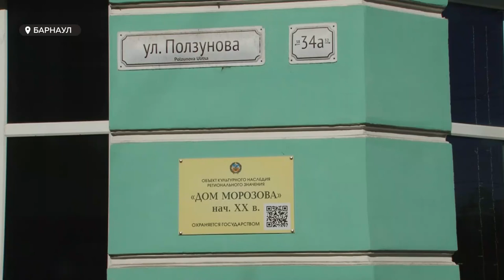Новое старое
Альт-шоу, декорации, врачи, танцоры: как поживает сейчас здание которое принадлежало купцу Морозову